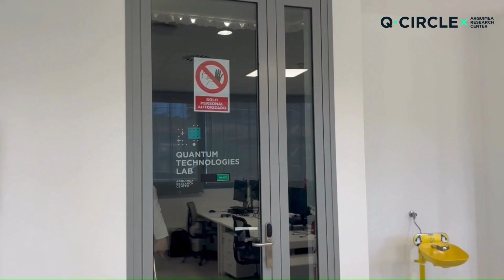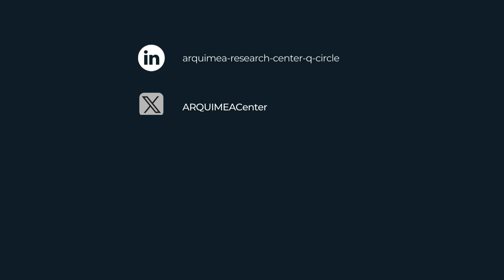14 April - World Quantum Day |ARQUIMEA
Today, 14 April 🗓️, we celebrate World Quantum Day, an initiative driven by scientists and experts in the field of quantum 🔮 sciences to promote public understanding of Quantum Science and Quantum Technology.
Quantum is more present in our daily lives than you probably think, and that is why at ARQUIMEA Research Center we have a research orbital dedicated to Quantum.

🤔Did you know that World Quantum Day is celebrated on 14 April as a tribute to the first digits of Planck's constant × 10-15)?
Want to know more interesting facts about quantum science? Click play ⏯️, and some of our researchers of QCIRCLE project will tell you more about this field.